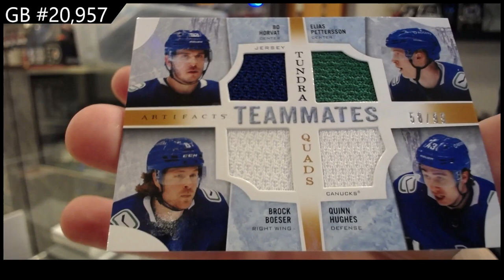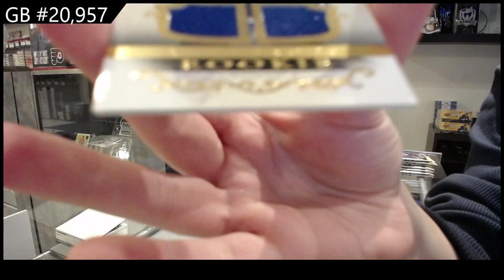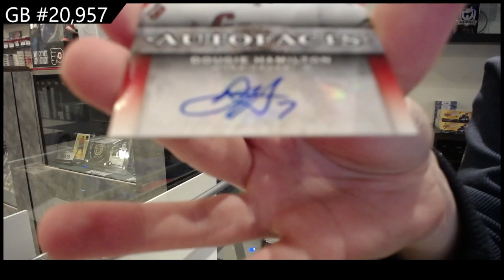2021-22 Upper Deck Artifacts Hockey 2 Box Break - CNC GB #20,957